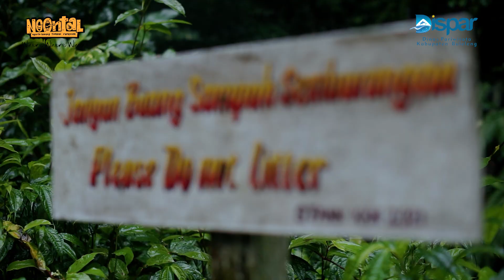NWWW#18 AIR TERJUN SEKUMPUL